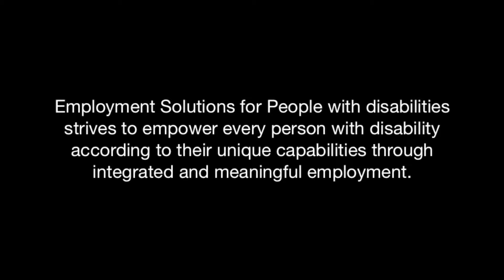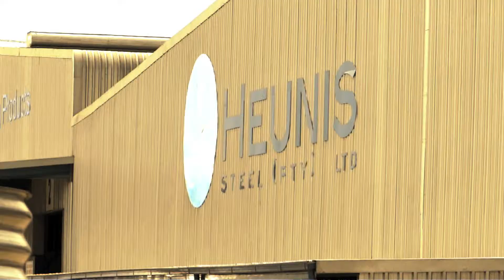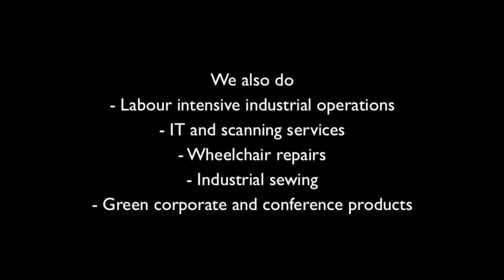Employment Solutions: Heunis Steel Partnership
Packing project of Employment Solutions for Heunis Steel empowering people with various disabilities.